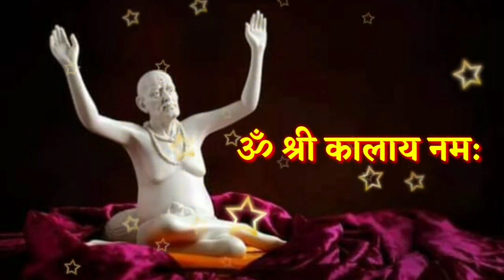1 फेब्रुवारी मोठा मंगळवार आजची स्वामी सेवा फक्त 21 वेळेस बोला हा मंत्र Marathi Motivational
1 फेब्रुवारी मोठा मंगळवार आजची स्वामी सेवा फक्त 21 वेळेस बोला हा मंत्र Marathi Motivational